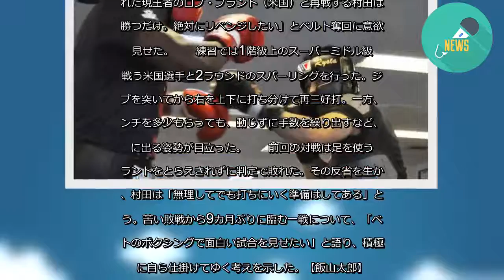「勝つだけ リベンジしたい」村田諒太が公開練習 - 毎日新聞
世界ボクシング協会（WBA）ミドル級タイトルマッチ（12日、エディオンアリーナ大阪）で、王座返り咲きを目指す前王者の村田諒太（帝拳）が3日、東京都の所属ジムで練習を公開した。昨年10月に米国で王座を奪われた現王者のロブ・ブラント（米国）と再戦する村田は「勝つだけ。絶対にリベンジしたい」とベルト奪回に意欲を見せた。
練習では1階級上のスーパーミドル級で戦う米国選手と2ラウンドのスパーリングを行った。ジャブを突いてから右を上下に打ち分けて再三好打。一方、パンチを多少もらっても、動じずに手数を繰り出すなど、前に出る姿勢が目立った。
前回の対戦は足を使うブラントをとらえきれずに判定で敗れた。その反省を生かし、村田は「無理してでも打ちにいく準備はしてある」という。苦い敗戦から9カ月ぶりに臨む一戦について、「ベストのボクシングで面白い試合を見せたい」と語り、積極的に自ら仕掛けてゆく考えを示した。【飯山太郎】